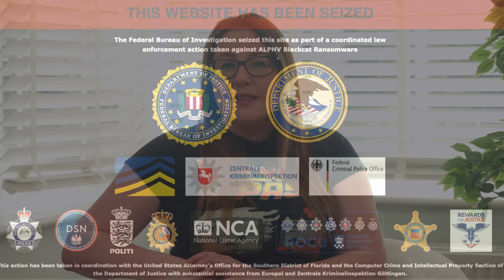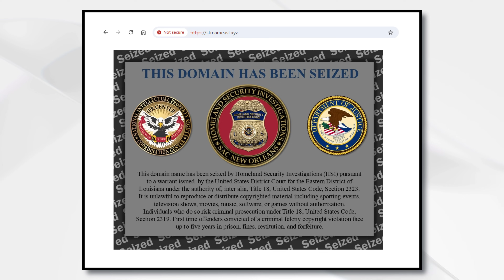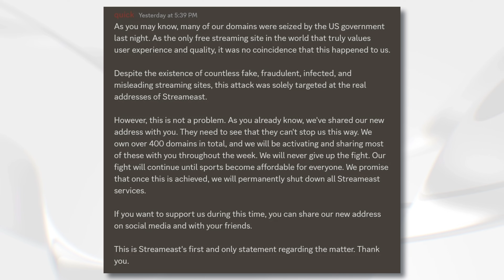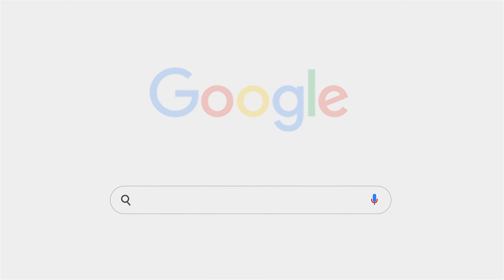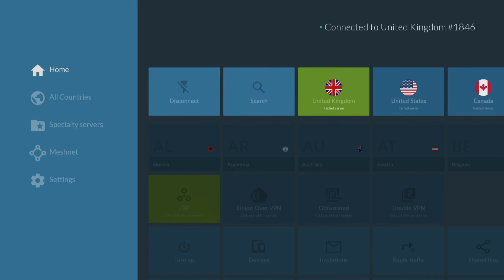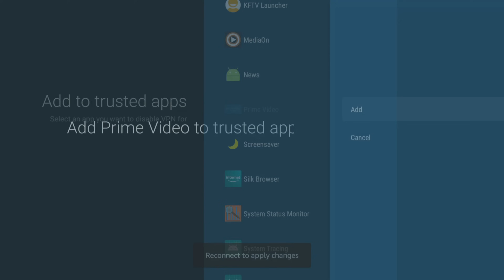😲 Popular FREE SPORTS Site STREAMEAST Seized by FEDS!!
The popular free sports website Streameast has been seized by federal authorities. Find out more in this video.

⏱️TIMESTAMPS⏱️
0:00 Intro
0:29 Message from Channel Partner NordVPN
1:27 What is Streameast?
1:37 Why was Streameast targeted?
2:57 Streameast is already back up!
4:27 Close & outro
4:51 Why I recommend and use NordVPN